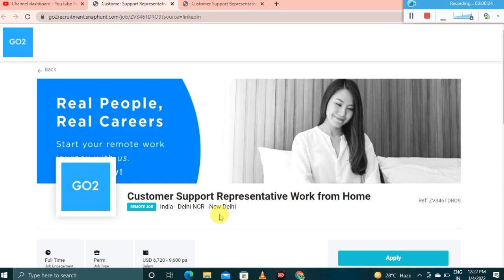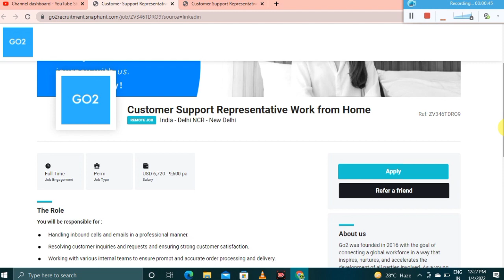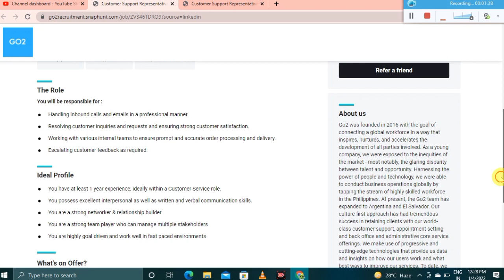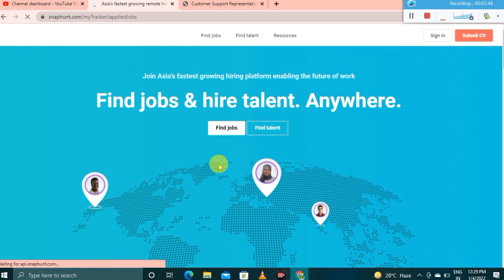Job Alart Customer Support Representative Work from Home || Any Degree - Any Batch || No Target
Welcome to the TOP TO LEARN channel